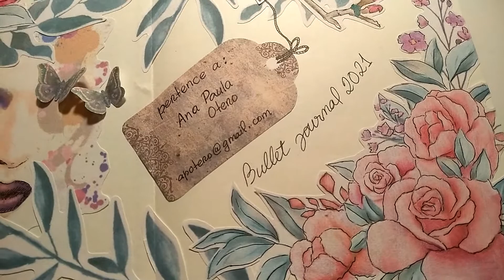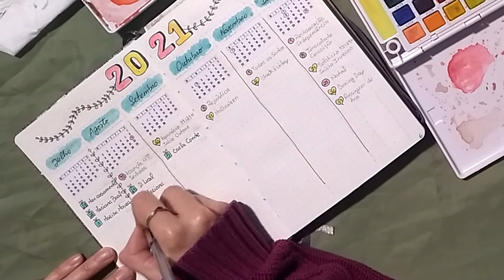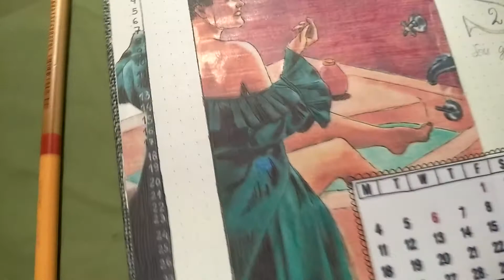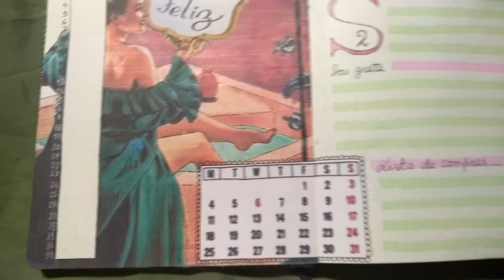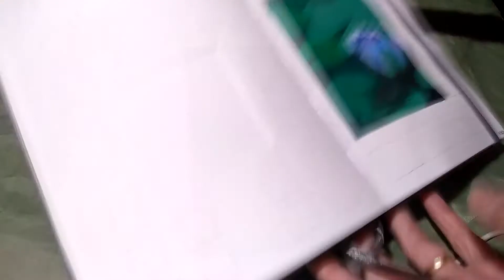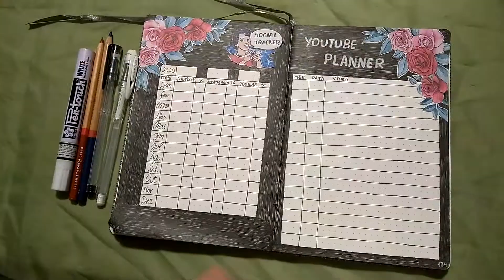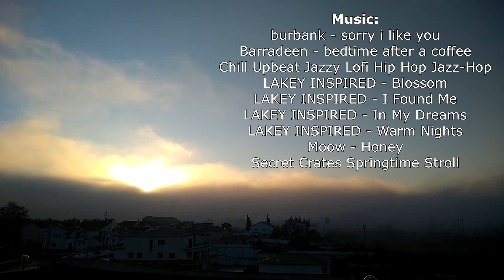Bullet Journal 2021 - Plan with me - Janeiro | January - Part 1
ENG | PT

Hi there, beautiful people and bullet journal lovers!

New year, new BUJO!
Here's my bullet journal set up for 2021, with lots of art, collages, paintings, and my January, of course.
This is the first part of the video. Soon I'll be posting the second part.

I hope you like it and get inspired to make your own bullet journal.

And come again for more art and creativity vídeos.

PT
Olá, pessoas lindas e amantes de bullet journal!

Novo ano, novo BUJO!
Este é o meu bullet journal para 2021, com muita arte, colagens, pinturas e o meu Janeiro, é claro!
Esta é a primeira parte do vídeo. Muito em breve, postarei a segunda parte.

Espero que goste e se sinta inspirado(a) a criar também o seu próprio bullet journal.

Por favor, não se esqueça de subscrever! E volte sempre para mais vídeos de artes e criatividade.